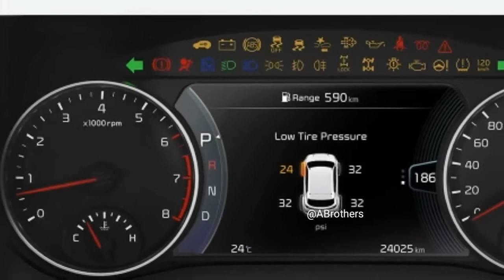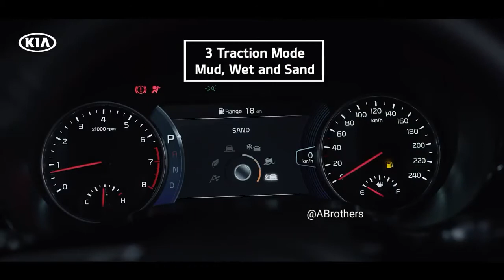💥Top-selling SUV in October, अक्टूबर मे सबसे ज्यादा बिकने वाली SUV, [ Highest Selling SUV in india]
namaskar dosto
25 साल पूरे होने के बाद बंद हुई टाटा की ये luxury Car, जाने क्या है कारण टाटा Sumo के बंद होने के

 दोस्तों एक समय ऐसा था जब इंडिया में हैचबैक और सेडांस का दबदबा था लेकिन आज लोग एसयूवी की तरफ अपना आकर्षण दिखा रहे है तो ऐसे में आज हम आपको यह बताने जा रहे हैं कि इंडिया में अक्टूबर में सबसे ज्यादा बिकने वाली एसयूवी  कौन सी है तो चलिए हम आपको
बताते हैं दोस्तों हम बात कर रहे एक ऐसी एसयूवी जो अभी हाल फिलाल में ही इंडिया में लांच हुई है और लॉन्च होते हैं Maruti,Tata,Mahindra,Hyundai ऐसी बहुत सी कंपनियों को पीछे छोड़ दिया है और अक्टूबर में सबसे ज्यादा बिकने वाली एसयूवी में अपना नाम दर्ज किया है तो और इस गाड़ी की अक्टूबर में पूरे भारत में 12854 यूनिट सेल हुए हैं और गाड़ी बहुत ही बढ़िया है  हम  बात कर रहे हैं KIA SELTOS की  जिसने पूरे भारत में काफी अच्छा काम करा है और लोगों ने इसके ऊपर काफी अच्छा intrest दिखाया है तो ऐसे में बात आती है
कि इस गाड़ी ने इतनी सेलिंग इंडिया में क्योंकि तो दोस्तों इंडिया में कहीं ना कहीं लोग अच्छा माइलेज अच्छी इंजन परफारमेंस और अच्छे फीचर्स देखते हैं और यह सारी बातें इस गाड़ी में मौजूद हैं और वह भी कम कीमत में बात करें गाड़ी की कीमत की इस गाड़ी की  एक्स शोरूम प्राइस  दिल्ली के हिसाब से वह है 969000 से शुरू होकर ₹1700000 तक की  है और दोस्तों आपको बता दें यह गाड़ी KIA मोटर्स की है और KIA मोटर्स ,Hyundai ग्रुप की ही एक कंपनी है इस कारण KIA ने  इंडिया में जो उसका भरोसा था पर उसका फायदा उठा लिया है इसी कारण गाड़ी इतना पॉपुलर हुई है इंडिया में।
 तो अगर आप गाड़ी से खुश हैं तो हमें कमेंट जरूर करिएगा और वीडियो अच्छी लगे तो शेयर करना मत भूलिए.

AUTOMOBILES BROTHERS